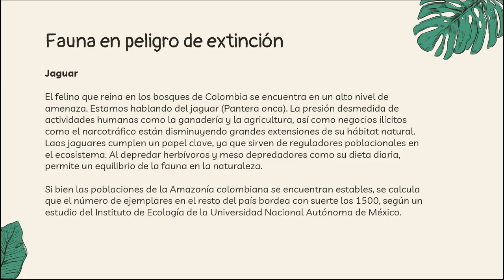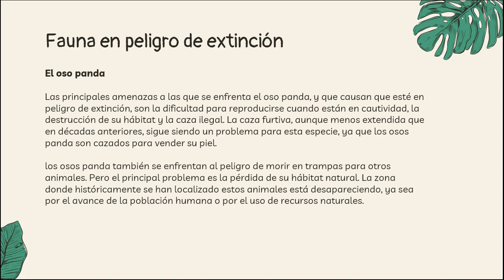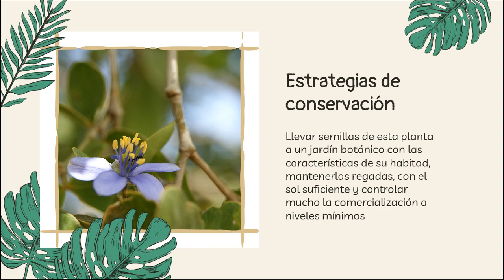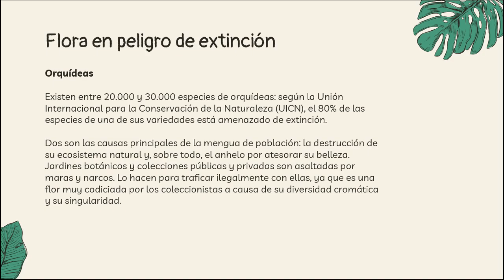Fauna y flora en peligro de extinción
exposición para biología 9-A, presentado por Juan Felipe Londoño Guerrero